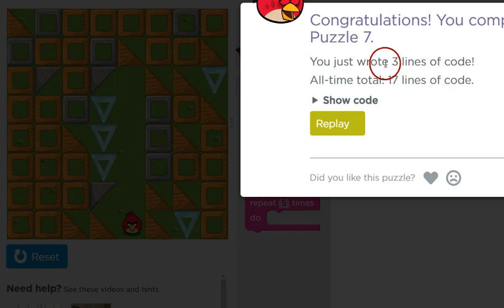code org 01 angry birds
Kort intro til blokkprogrammering på code.org